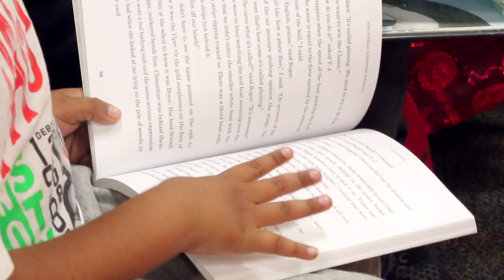KCKPL Mobile Libraries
Learn all about our mobile library service!